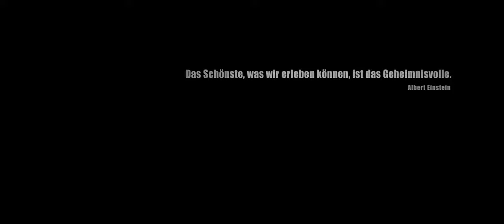ALPGEISTER - HD Trailer (deutsch / german)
INHALT: ALPGEISTER beschäftigt sich mit den Mythen, den Sagen und der spirituellen Welt unserer Vorfahren in den bayerischen Alpen. Mit authentischen Aussagen von Alpenschamanen, Eingeweihten und Wissenden, mit spannenden alten Sagen und Geschichten sowie mit großen Kinobildern der alpinen Bergwelt lässt ALPGEISTER fast schon vergessene Welten wieder auferstehen. Gleich- zeitig zeigt dieser Film, wie stark die Menschen einst mit der lebendigen, für sie beseelten Natur und ihren Geistern verbunden waren. Damit wird dieser Film auch zu einem sinnlichen Appell für eine nachhaltige Neuorientierung und Hinwendung zu unserem Planeten, zur Mutter Erde.